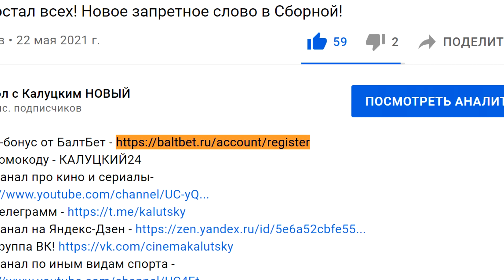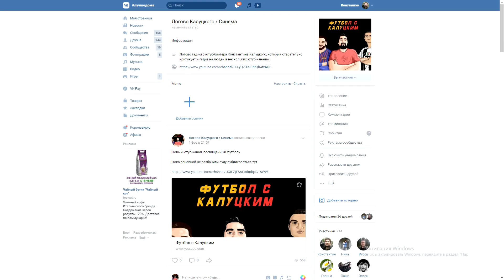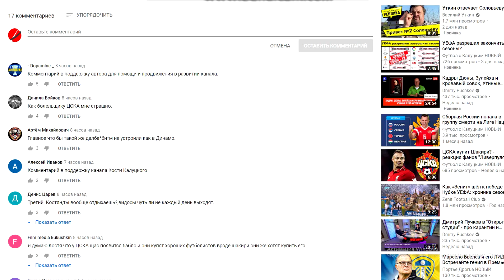Шомуродов - лучший игрок "Дженоа"? - мнение итальянцев